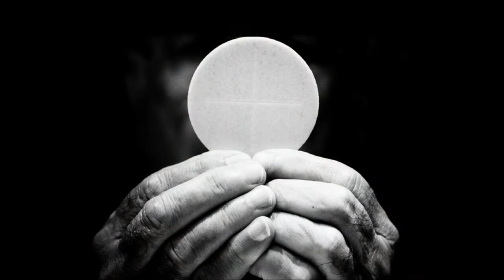Prière des prêtres à St Joseph au moment de monter à l'autel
- Prière des prêtres à Saint joseph, au moment de monter à l’Autel -

Joseph, toi qui as protégé la fragile Présence du Christ sur Terre,
Je te consacre mes mains au moment de monter à l’autel.
Garde-les pures et fortes, pour bénir, consacrer et protéger.

Joseph, toi qui as contemplé la Beauté de l’Enfant Dieu,
Je te consacre mes yeux au moment de monter à l’autel,
Garde-les clairs et lumineux, de la lumière du Mystère que je vais célébrer.

Joseph, toi qui as reçu de Marie ta sagesse et ta tendresse,
Je te consacre mon cœur au moment de monter à l’autel
Garde-le chaste, bon et courageux, pour offrir à ce monde l’amour du Père.